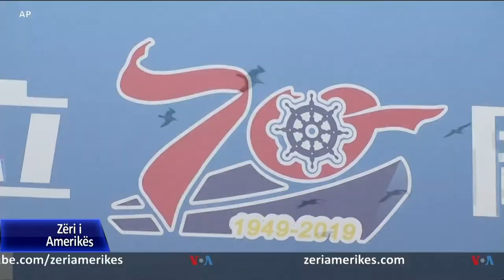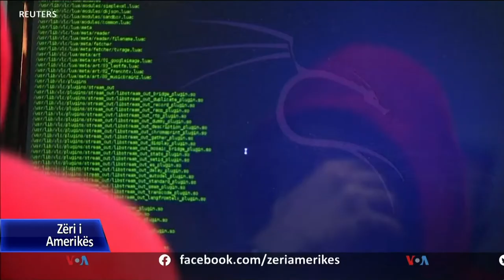E ardhmja e marrëdhënieve mes Shteteve të Bashkuara dhe Kinës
Admirali në pension James Stavridis shërbeu për 37 vjet në ushtrinë amerikane, përfshirë në NATO dhe si kreu i Komandës Jugore të SHBA-së. Ai ka një përvojë të gjatë me fuqitë e mëdha detare të botës. Korrespondentja e Zërit të Amerikës, Jela de Franceschi bisedoi me admiralin Stavridis mbi gjendjen aktuale të marrëdhënieve mes Pekinit dhe Uashingtonit.